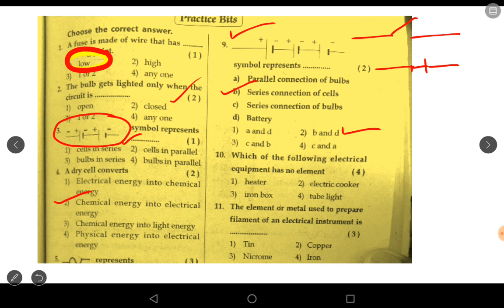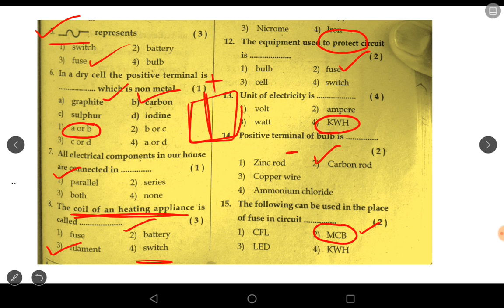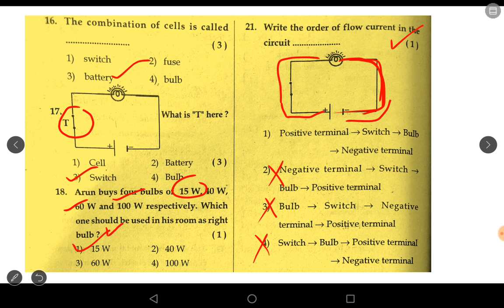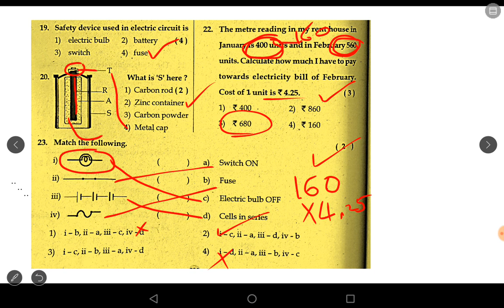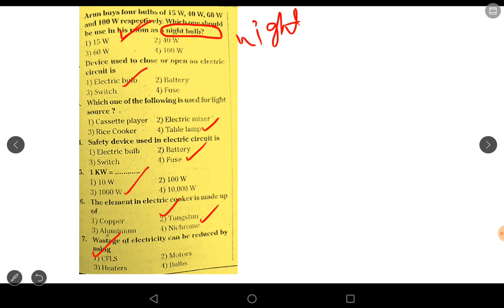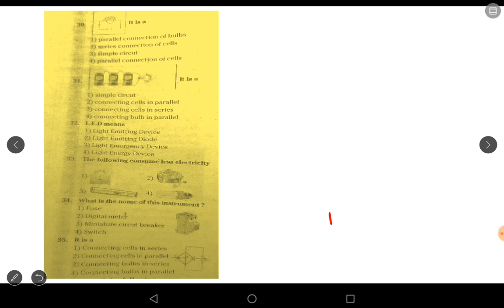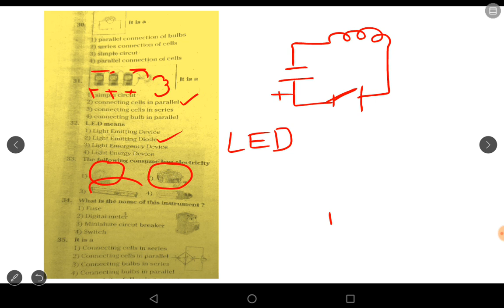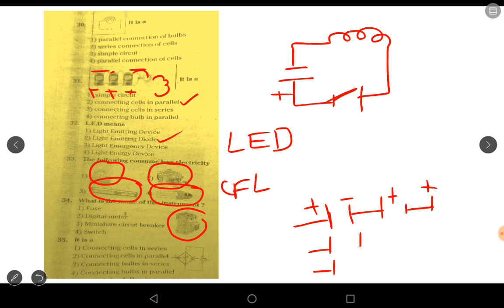NMMS Physics || Electricity Multiple Choice Questions || Part-4 ||. English medium